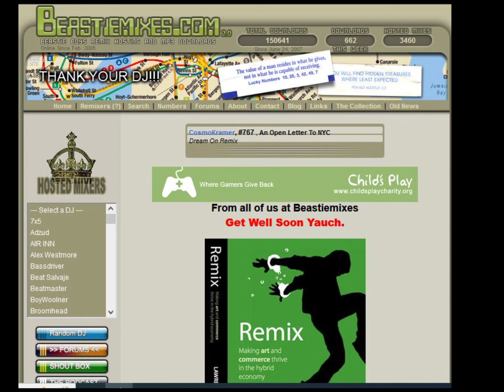Body Movin - ( Neon Body Rocks Remix ) by BoyWoolner - Beastiemixes.com Remixes